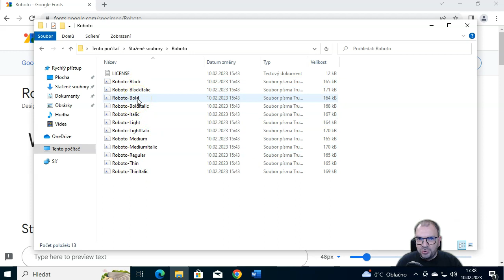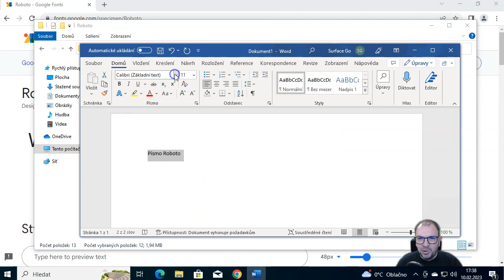Jak nainstalovat Google fonty ve Windows